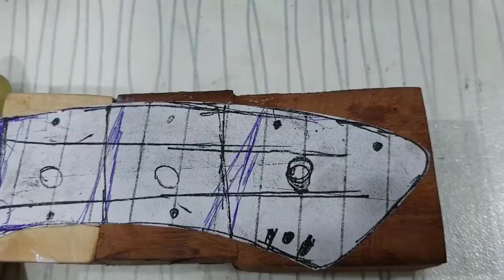Rusty Handmade BUTCHER'S CHOPPER RESTORATION - Rebuilding - Repairing 4K remaking